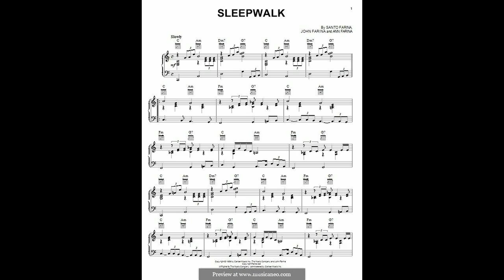Sleep Walk (Cover) Trio. Guitar chord solo, bass, drums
Instrumental tune written, recorded, and released in 1959 by brothers Santo & Johnny Farina, with their uncle Mike Dee playing the drums. "Sleep Walk" entered Billboard's Top 40 on August 17, 1959. It rose to the number 1 position for the last two weeks in September and remained in the Top 40 until November 9. "Sleep Walk" also reached number 4 on the R&B chart. It was the last instrumental to hit number one in the 1950s and earned Santo & Johnny a gold record. In the UK it peaked at number 22 on the charts.